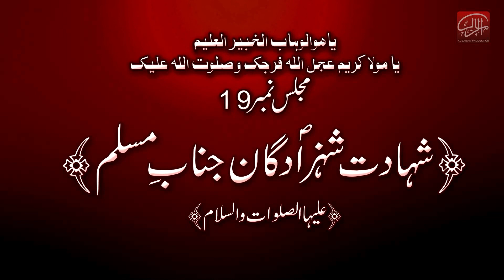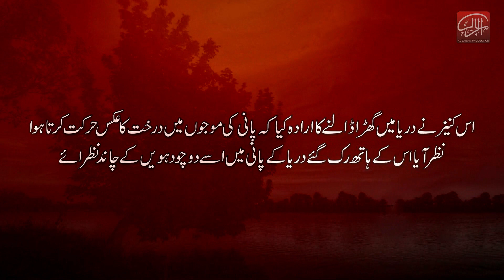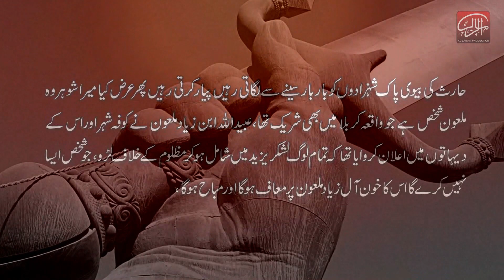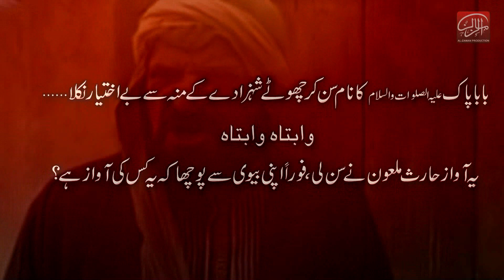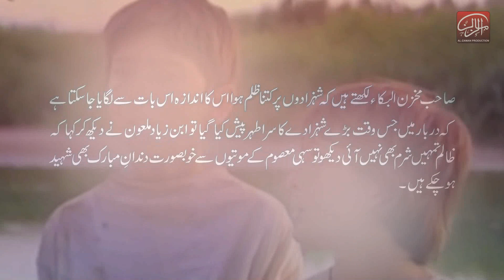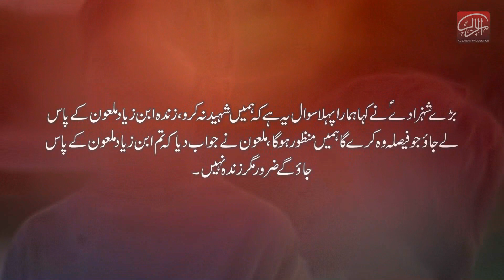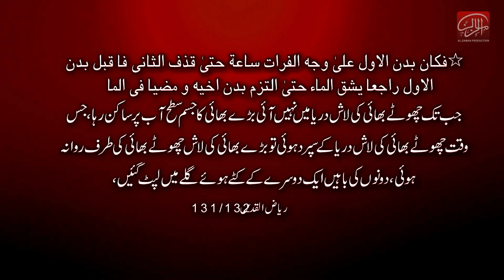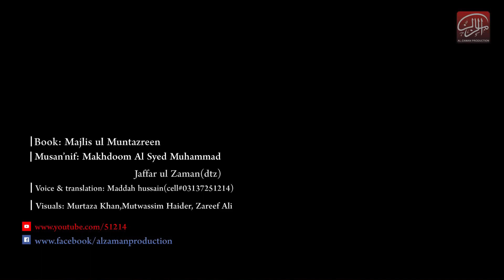History of Karbala Part-19/218 | Shahadat Shahzadgan Janab e Muslim || Janab e Muhammad o Ibrahim